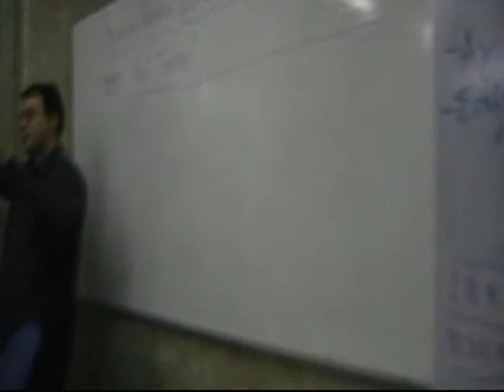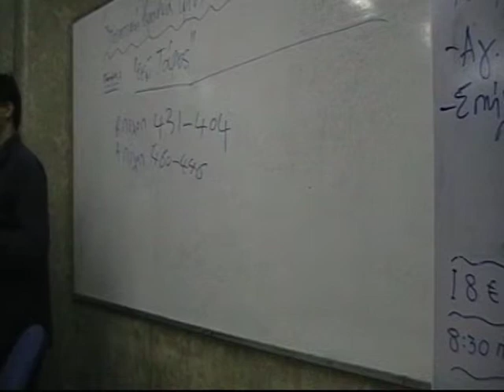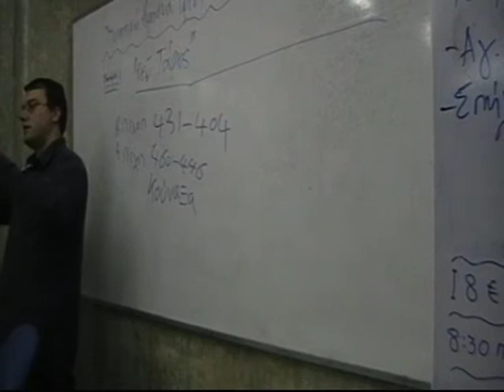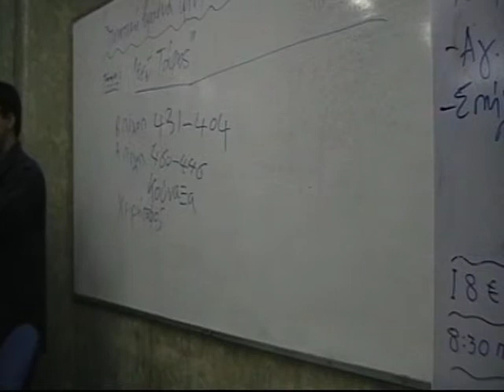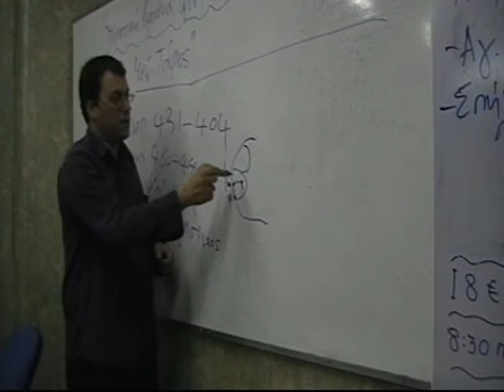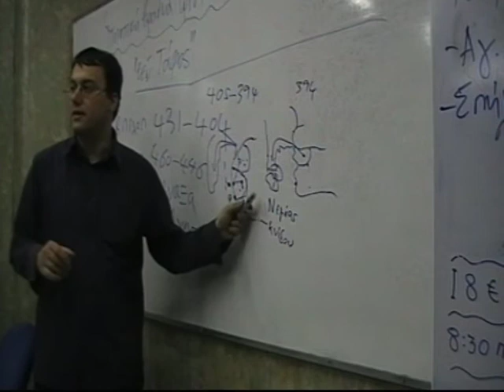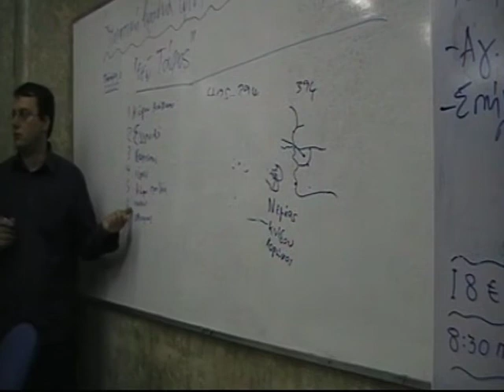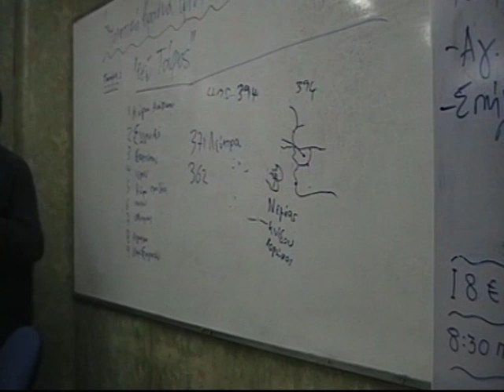ΔΙΑΛΕΞΗ ΓΙΑ ΤΟΝ ΣΤΡΑΤΗΓΟ ΚΑΙ ΙΣΤΟΡΙΚΟ ΞΕΝΟΦΩΝΤΑ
H ομιλία έγεινε το 2012 στους 'Έλληνες οικολογους'...Μετά την ήττα και το θάνατο του Πέρση πρίγκηπα Κύρου στα Κούναξα το 401 π.χ. και την εκτέλεση των Έλληνων αρχηγών της μισθοφορικής δύναμης από τον Αρταξέρξη,( αδερφός του Κύρου και αντιπαλός του) , ο μαθητής του Σωκράτη και στρατιωτικός Ξενοφώντας οδήγησε τους αποκλεισμένους Έλληνες μισθοφόρους του Κύρου  πίσω στην πατρίδα τους. Τμήμα του μισθοφορικού στρατού υπό τον Ξενοφώντα ενίσχυσε τις δυνάμεις του Σπαρτιάτη βασιλιά Αγησίλαου στην εκστρατεία του κατά των Περσών, (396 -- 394 π.χ.). Οι Αθηναίοι εξόρισαν τον Ξενοφώντα για τη φιλοσπαρτιατική του στάση. Στην εξορία του έγραψε τα περίφημα συγγραματά του.